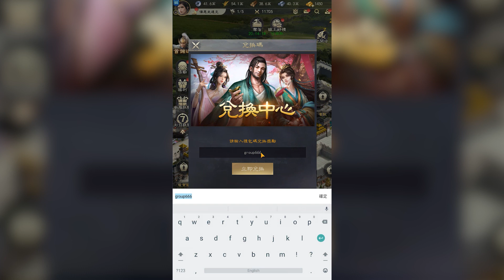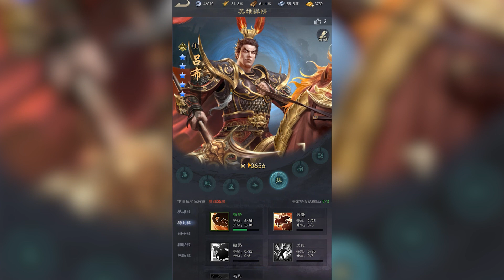三國志 Kindom 兌換碼禮包序號開箱8組 | 事前預約首抽100連抽5星t0武將隊伍組合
三國志 Kindom PC 版下載送虛寶 | 請不吝按下 [讚] 加 [訂閱] 與 [小鈴鐺] ，幫忙推廣本頻道，感謝您 | 三國志 Kindom 兌換碼禮包序號開箱8組 | 事前預約首抽100連抽5星t0武將隊伍組合 (android,ios,apk,下載)
三國志 Kindom | 禮包碼序號兌換碼: